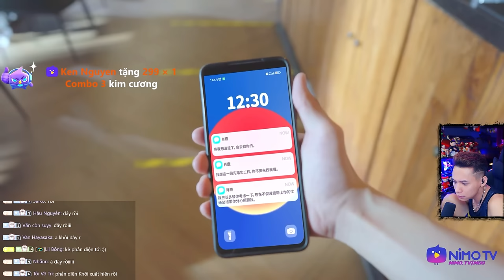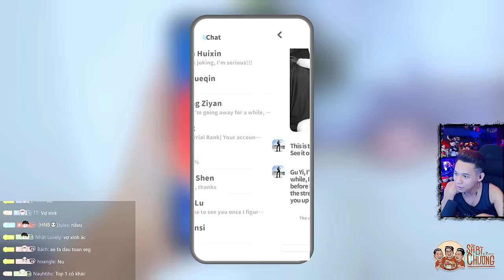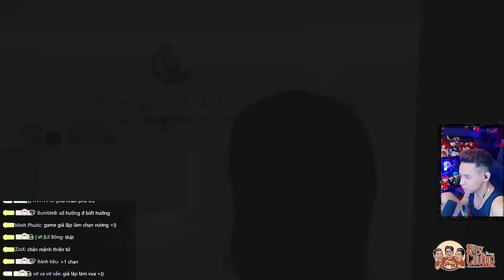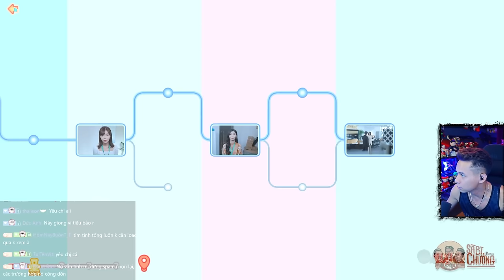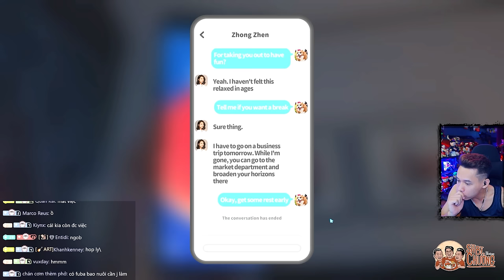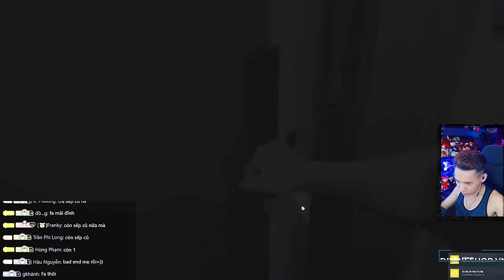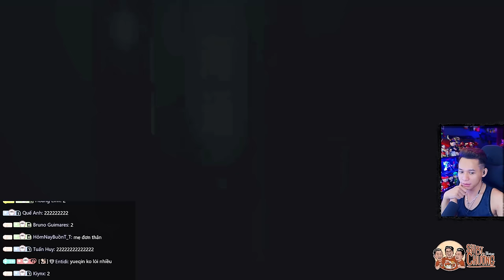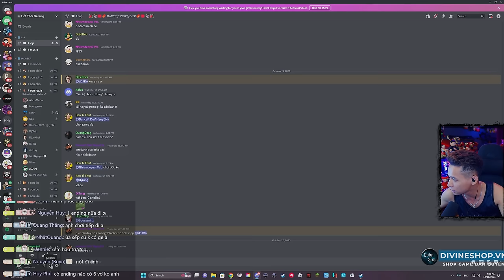(Love Is All Around #2) Chuyến phiêu lưu tình yêu cùng 6 cô gái và cái kết bước đến Happy Ending.